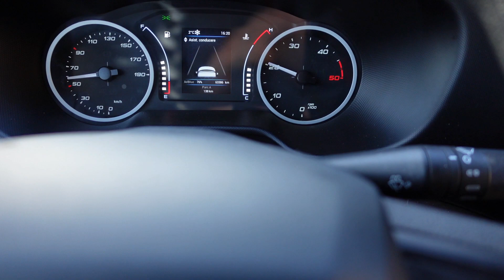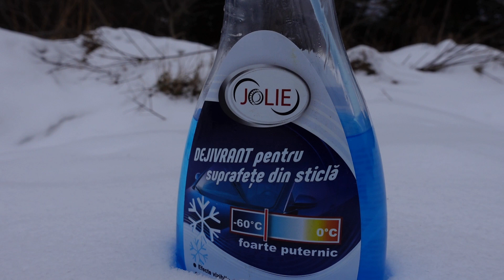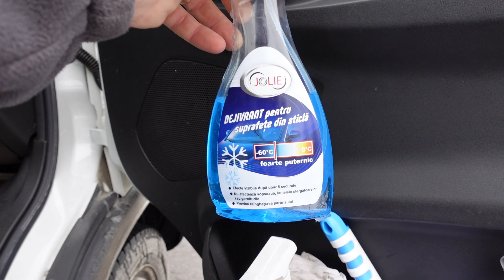Probleme Iveco Daily 3.0 si Shaorma de Zalau ! ( comercial )